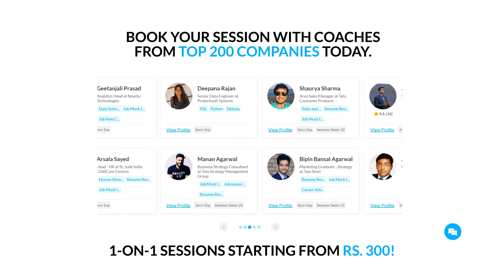Tell me about yourself interview | MBA interview questions and answers | Board Infinity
As MBA aspirants prepare to enroll in top B-Schools, we at Board Infinity have introduced a new series called MBA interview questions and answers. In this series, we aim to tackle the most commonly asked MBA questions!

In our first video, we have Kamalika Poddar, LinkedIn Top Voice - 2020, MBA grad from the prestigious B-School - MDI Gurgaon (2016-18) answering the dreadful question - Tell me about yourself?

This video can be useful for freshers as well as experienced professionals. Kamalika answers the question, “Tell me about yourself interview questions for freshers”. This question is considered to be one of the most important questions for interview preparation.